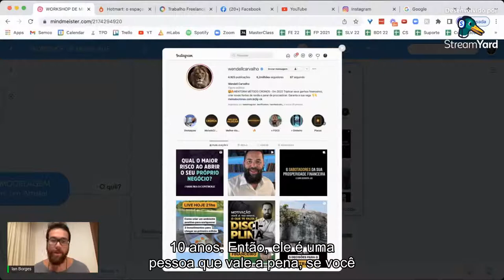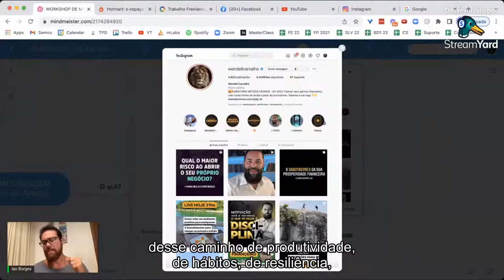No Que Devo Me Inspirar Em Meu Negócio Online?